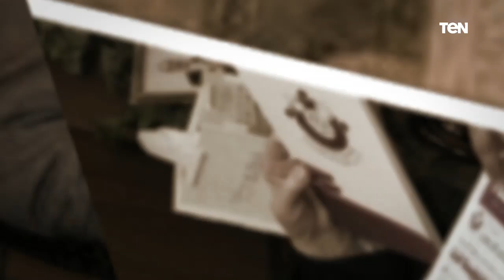"شر البلية ما يضحك" مع القائد العالمي للمعرفة الدكتور طلال أبو غزالة .. كل خميس على TeN TV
القائد العالمي للمعرفة الدكتور طلال_أبو_غزالة يضع "روشتة" للتحديات التي تواجه العالم العربي ويجيب على العديد من التساؤلات في " شر_البلية_ما_يضحك.. كل خميس على شاشة TeN TV